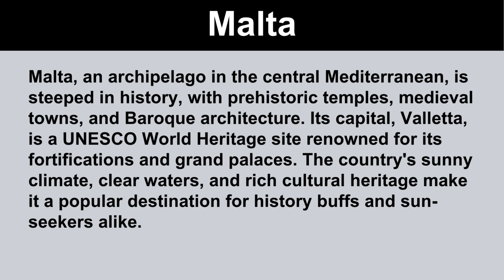Short Paragraph on Malta